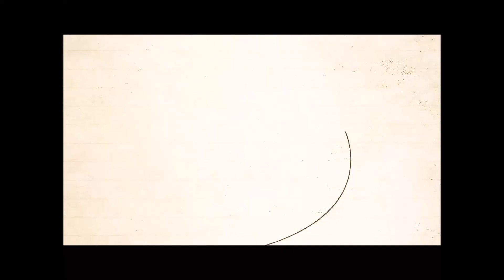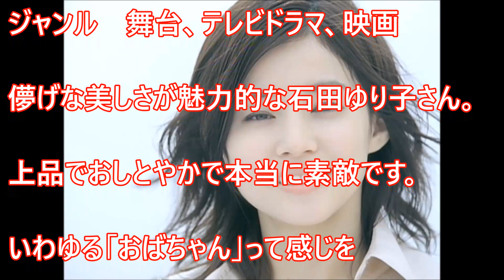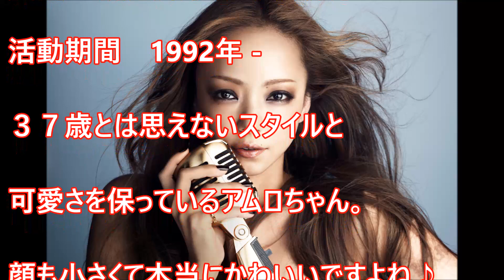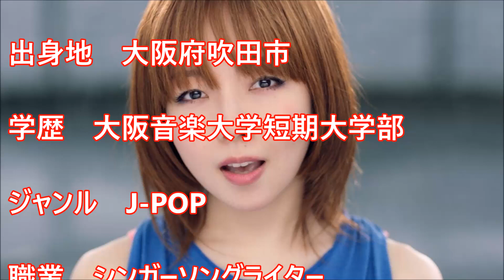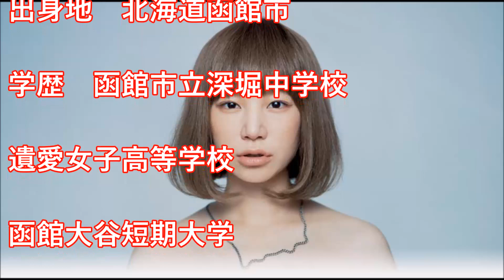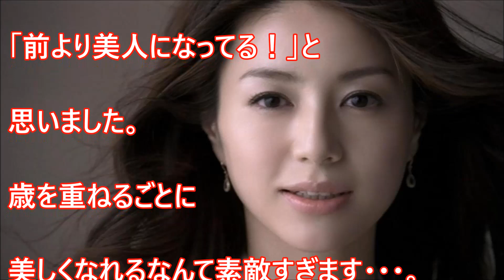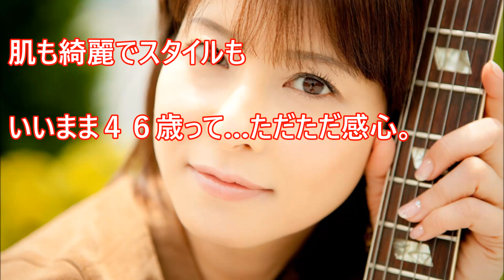【衝撃】これぞ美魔女！アラフォー＆アラフィフで美人だと思う女性芸能人ランキング2016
いくつになっても女性だったら

美を保っていたいもの…。

しかし年齢に勝つのは大変！

重力に勝つのも大変！（笑）

でも、それでも美しい女性芸能人を

見ていると、私も頑張らなきゃって

美意識高まるんですよね。

今回は「まさに美魔女！

アラフォー＆アラフィフで美人だと思う

女性芸能人」というテーマで

ランキングをつくってみました。

【裏芸能】成宮寛貴も実は「ゲイ能人」だったその他の噂の芸能人！新宿二丁目で目撃の超有名人とは

 【裏芸能】久本雅美が干された理由が怖い！有吉がやっつけた闇が深すぎる芸能界と創価学会

裏芸能】市川海老蔵ボコボコ事件の真相！関東連合との闇 その時小林真央は

【衝撃】３代目JSBメンバーの恋人がガチで美人過ぎてヤバい！どれもこれも美女ばかり